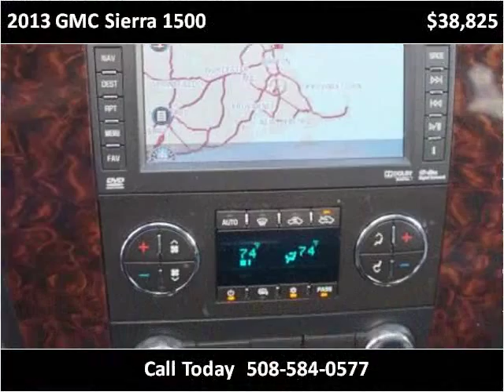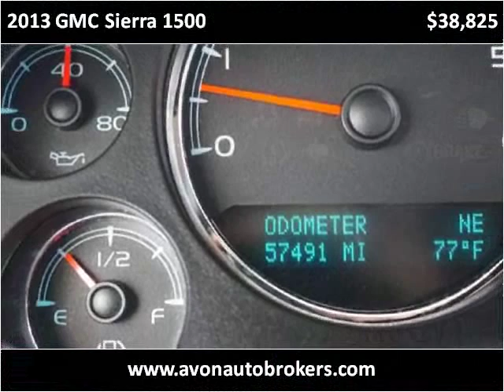2013 GMC Sierra 1500 Used Cars Avon MA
This 2013 GMC Sierra 1500 is available from Avon Auto Brokers.